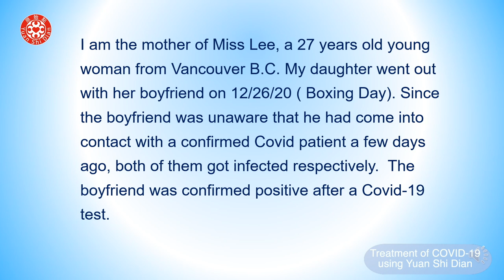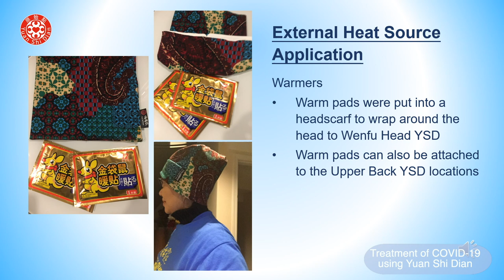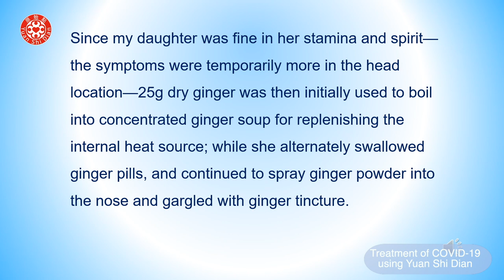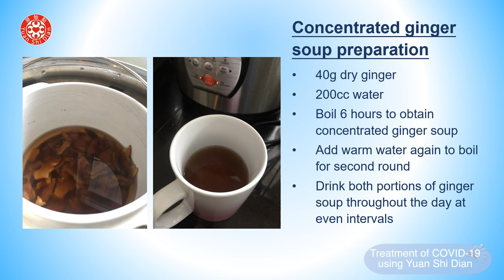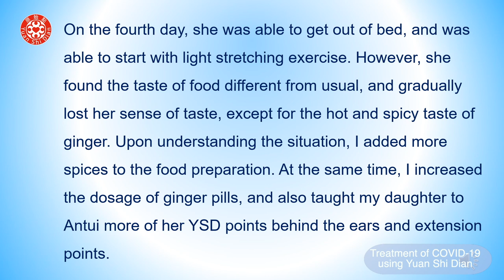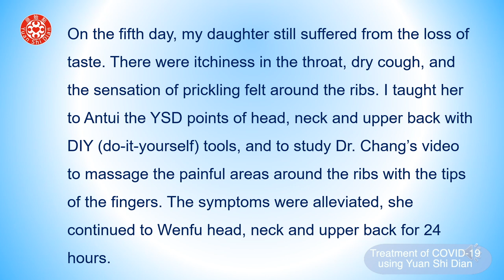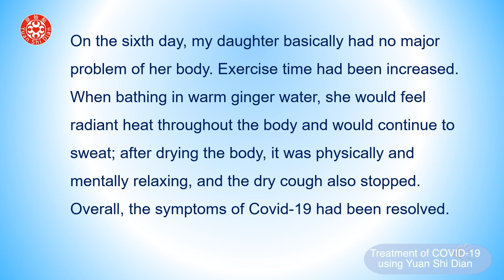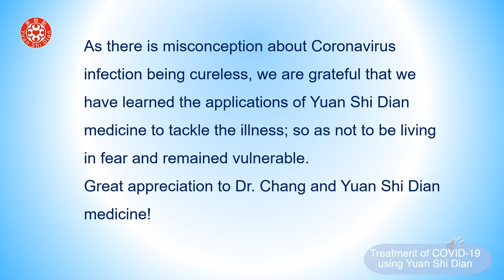COVID-19 CaseStudy Van 溫哥華